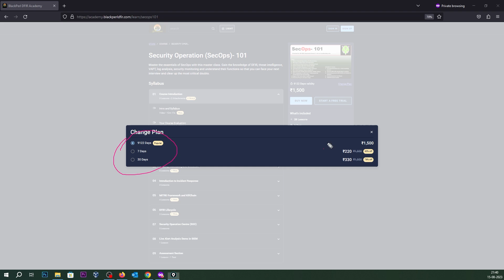Independence Day Mega Sale at Academy - 70% to 95% Off - Don't MISS THIS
You will find detailed course syllabus, testimonials, everything in the above link. No Coupon Code is needed. Access the link and change the plan validity as you want.

✅1 Week Access Individual Course - 220 INR (2.6 USD)
✅1 Month Access Individual Course - 330 INR (3.9 USD)
✅1 Year Access Bundle Course (All 9 Courses) - 2999 INR (36 USD)
✅Lifetime Access Bundle Course (All 9 Courses) - 3999 INR (48 USD)

** Offer is valid only Till 16th August, 2023 11:59 IST

🚀Our on-demand/Self-paced training has total 9 courses in it which consists of below:
1. SecOps101
2. DFIR101 (Digital Forensics & Incident Response 101)
3. Threat Hunting 101
4. Threat Hunting 201
5. Yara for Incident Responders
6. Malware Analysis for Incident Responders
7. Memory Forensics Master Class
8. AWS EC2 Incident Response

🎉With bonus:
1. Incident Response Practice set- Jenkins Jeopardy

All the above courses are Self Paced with best industry leading course curriculum.

🏳Certification:
Each of the above modules comes up with an assessment and after clearing that with greater or equal to 70% marks, you will be awarded with course completion certificate on Blockchain vendor Certifier with a digital badge.